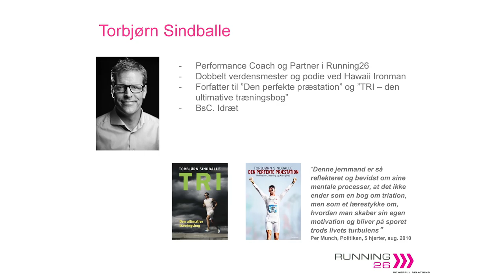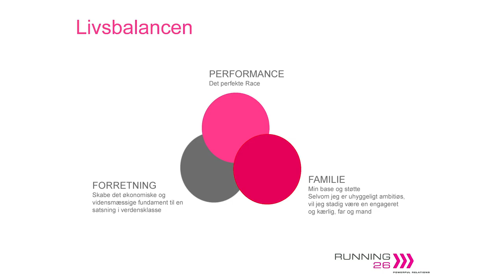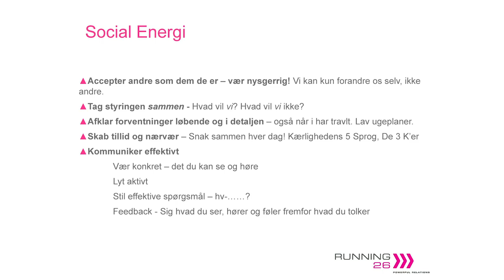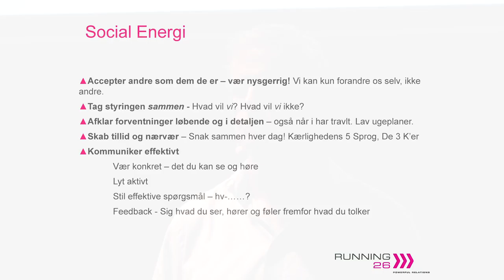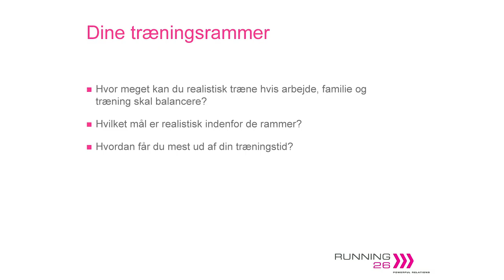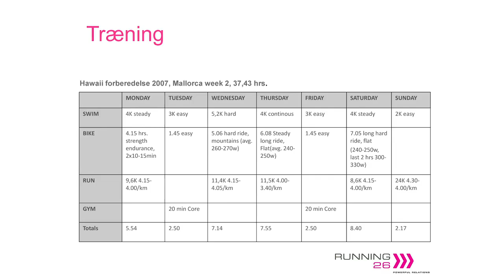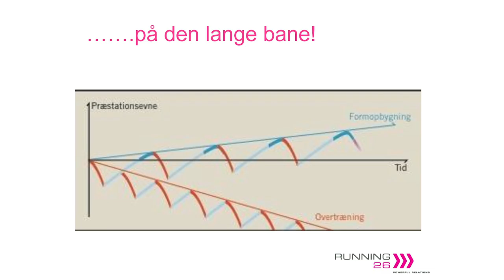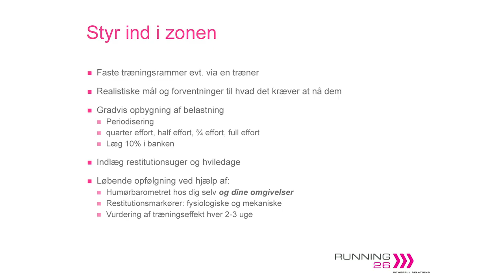Lundbeckfond Lecture: Sport - hvornår er det sundt/usundt? DEL 2